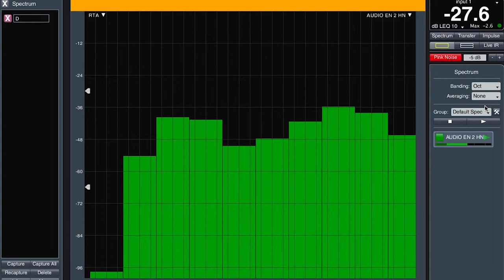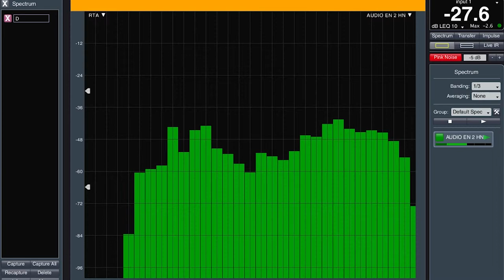Audio en 2 HN - Video 11